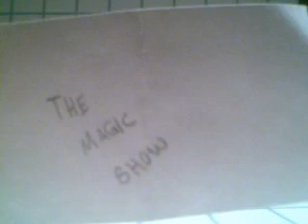C:/Apache2/htdocs/Movies/mov01Aug_11_09_52.wmv